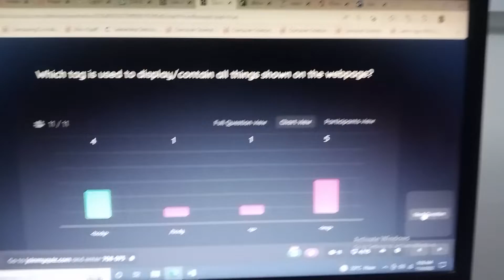Online Quiz | Online Assessment Via Quiz | Class 5-11 | The City School Chakwal